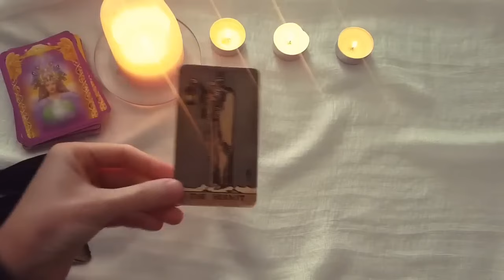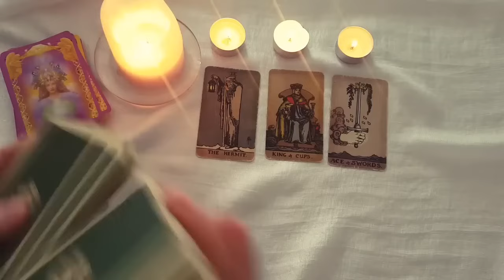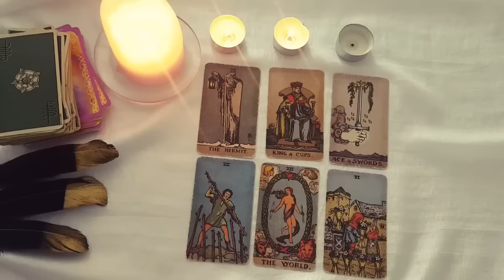SCORPIO ❤️💥THE *TRUTH* & *FATE* OF THIS CONNECTION💥 WHAT YOU NEED TO KNOW...💥JANUARY 22ND-28TH TAROT